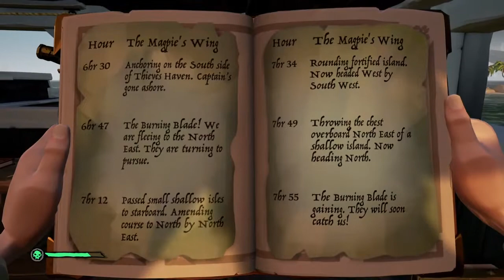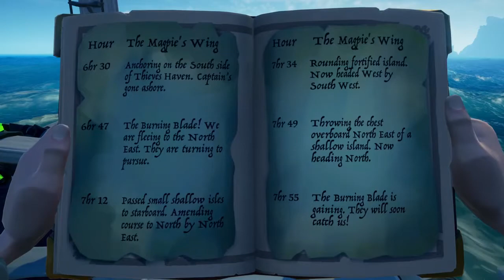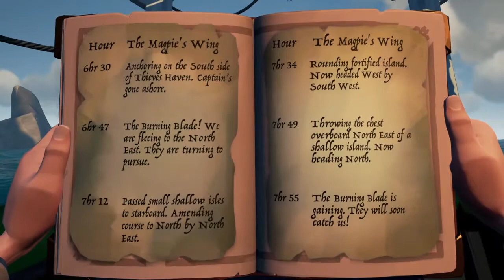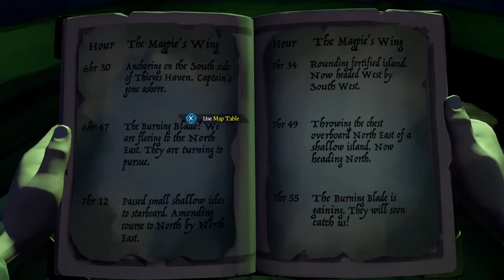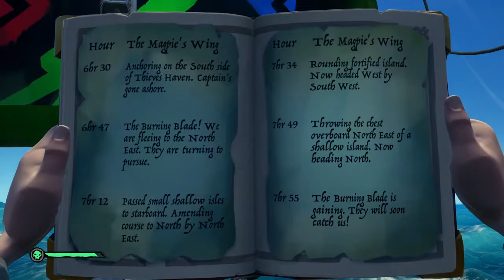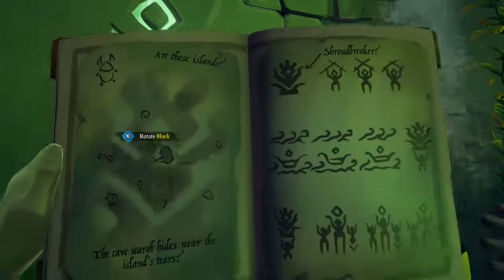The Shroudbreaker Part 4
The Shroudbreaker tall tale is a very long one. I hope everyone that watched these videos had a lot of fun watching them. I know I had fun doing them for you guys. When you do this tall tale do not forget to remember the water puzzle, as I almost died while trying to do it. I didn't know what to do with it, so I hope this helped you out.

I just stared posting all the leaks there as well.